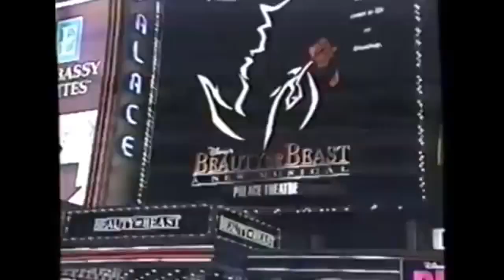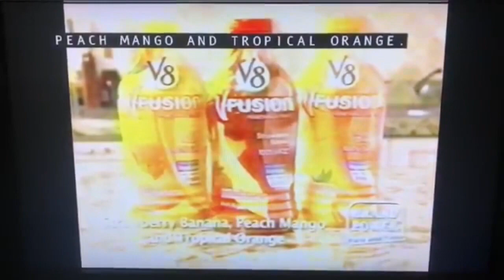Walt Disney World Commercials 90s and 2000s